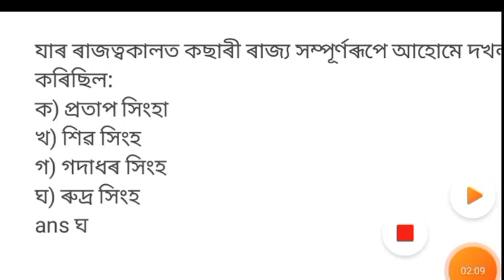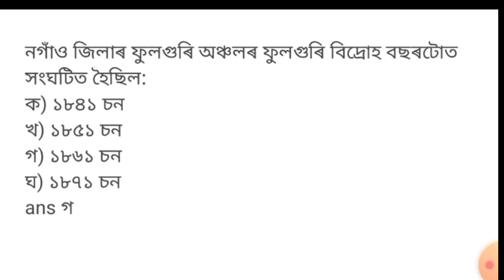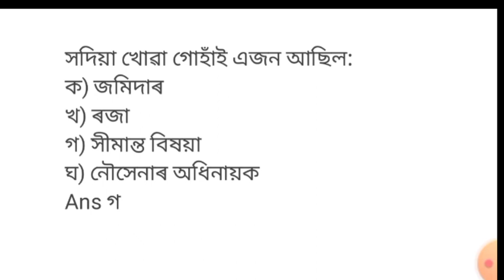Assam direct recruitment 2.0 |Assam history (gk) part -01 ||Dme ,apdcl ,pnrd ,agricultural,education